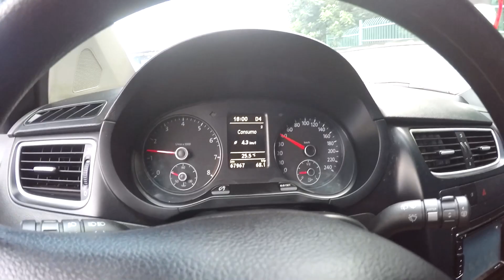IMOTION COM VAZAMENTO / CÂMBIO IMOTION É BOM ? / SERÁ QUE DEU RUIM ?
UM POUCO DE INFORMAÇÃO PARA VOCÊS SOBRE A SUBSTITUIÇÃO DA EMBREAGEM DO CÂMBIO IMOTION, MUITO DESTEMIDO POR VÁRIOS MECÂNICOS.